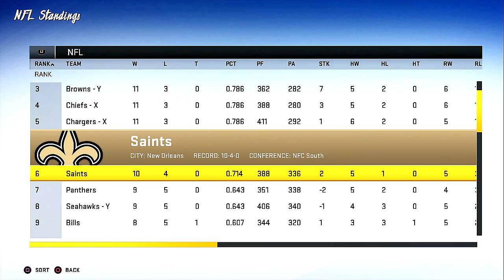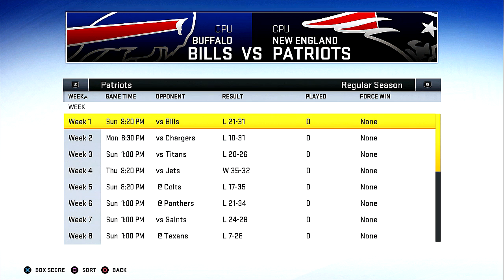Sunday Night Smackdown | Madden ’20 | Face of the Franchise QB1: Khalil Kelley | Episode 63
For the second straight week we are on Sunday Night Football, last against the Colts, this week against the Patriots, here at Hard Rock Stadium.

Patriots lost to us just 2 weeks ago in New England and the same can be the same this week as the 2-12 Patriots try to ruin us from running the table.